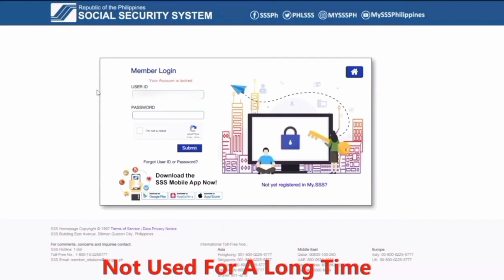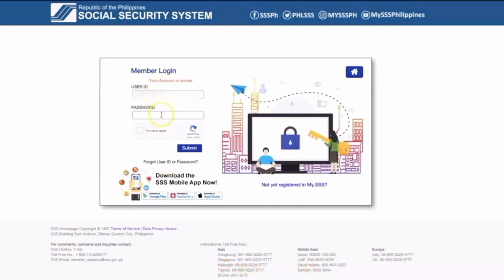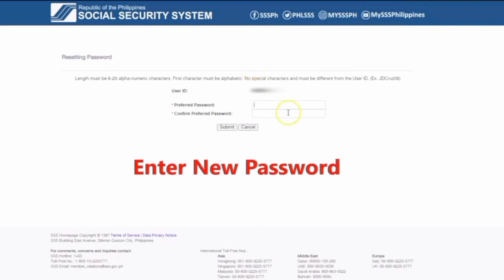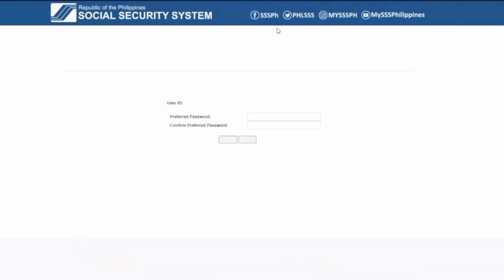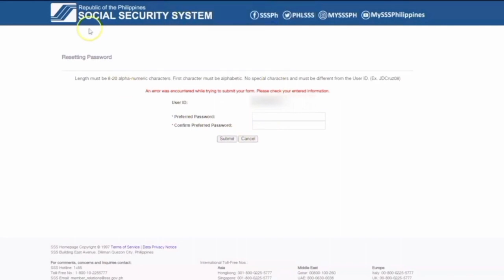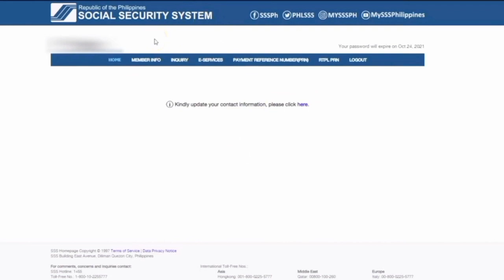NA LOCK BA ANG ACCOUNT MO SA SSS ? ANG DALI LANG AYUSIN PANOORIN NIYO ITO STEP BY STEP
NA LOCK BA ANG ACCOUNT MO SA SSS? ANG DALI LANG AYUSIN PANOORIN NIYO ITO STEP BY, PAANO i UNLOCK ANG NA LOCK NA ACCOUNT SA SSS , HOW TO UNLOCK YOUR SSS ONLINE ACCOUNT LOCKED